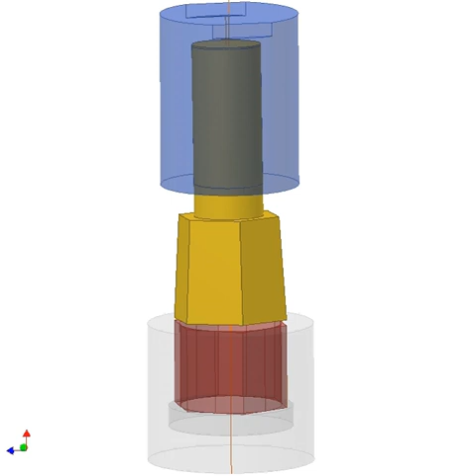Rotary broaching 1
The workpiece is fixed.
Angle between axles of the workpiece and the tool is 1 degree.
The yellow tool has wobbling and axial movement.
The red portion is to be cut off.
An application of Wobbling Disk mechanism.